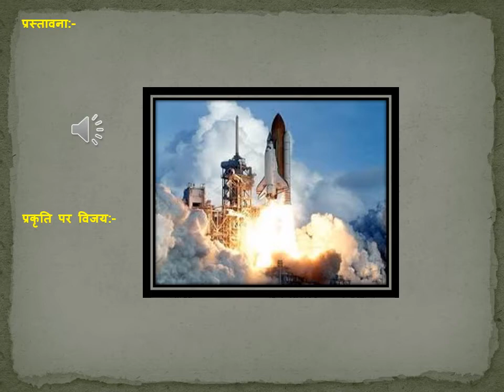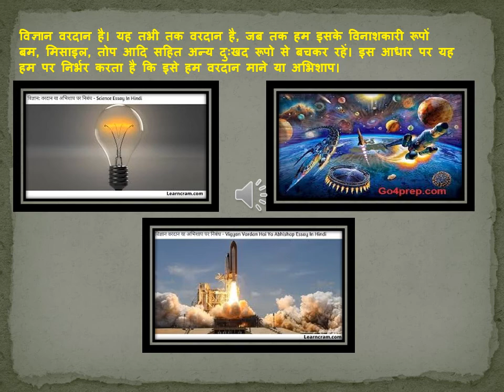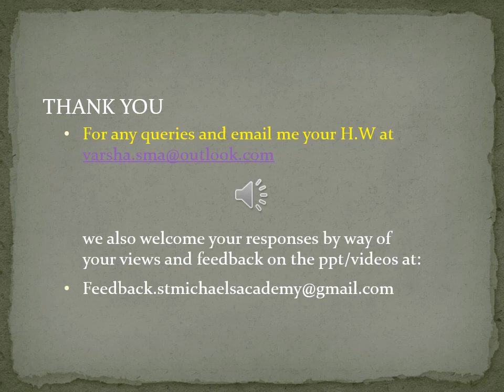Class VII विज्ञान वरदान है या अभिशाप